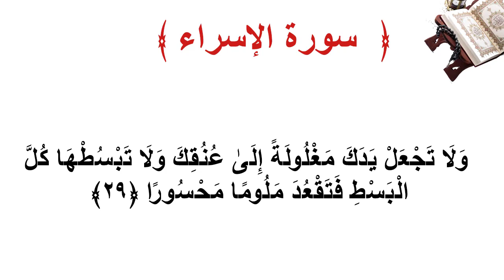سورة الإسراء الأية 29